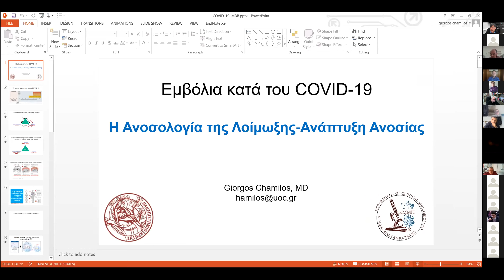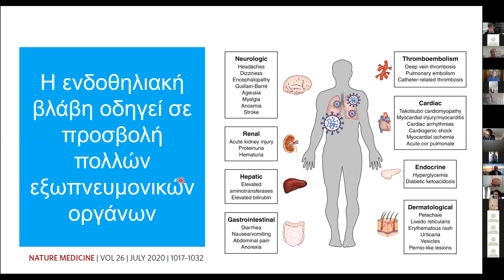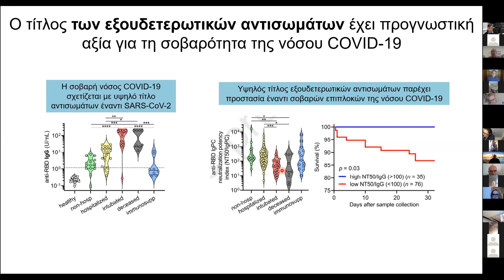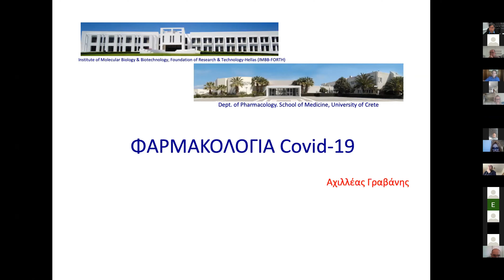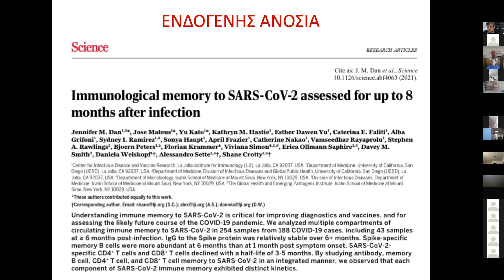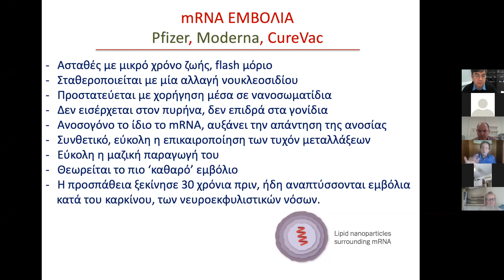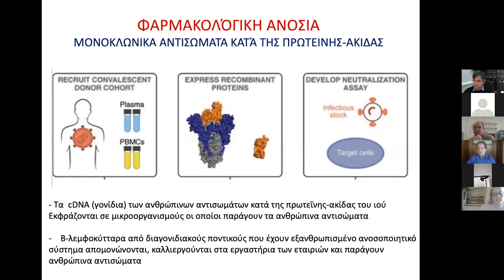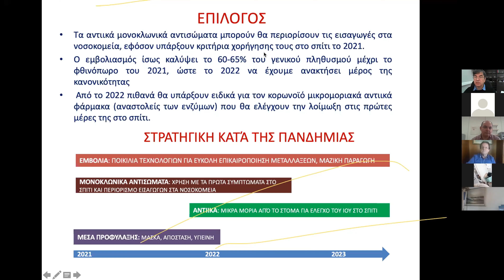Όσα πρέπει να γνωρίζετε για την Covid-19 και τα νέα εμβόλια - 14 Ιανουαρίου 2021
Το Ινστιτούτο Μοριακής Βιολογίας και Βιοτεχνολογίας του ΙΤΕ σας προσκαλεί σε μια παρουσίαση-συζήτηση με θέμα:

"Όσα πρέπει να γνωρίζετε για την Covid-19 και τα νέα εμβόλια”

Εισαγωγή:
Νεκτάριος Ταβερναράκης
Πρόεδρος ΔΣ ΙΤΕ

Ομιλητές:
Αχιλλέας Γραβάνης και Γιώργος Χαμηλός
Συνεργαζόμενα Μέλη ΔΕΠ ΙΜΒΒ - Ιατρική Σχολή Πανεπιστημίου Κρήτης

Πέμπτη 14 Ιανουαρίου 2021 @ 11.00 π.μ